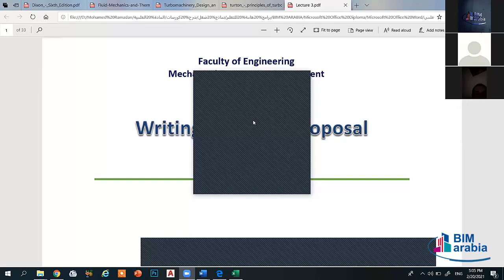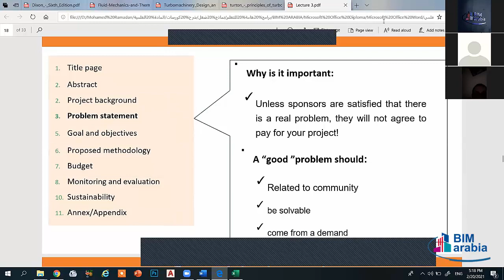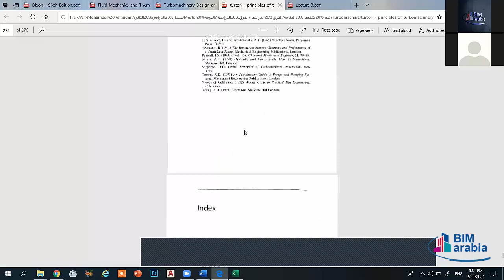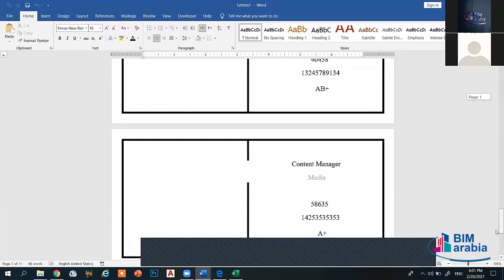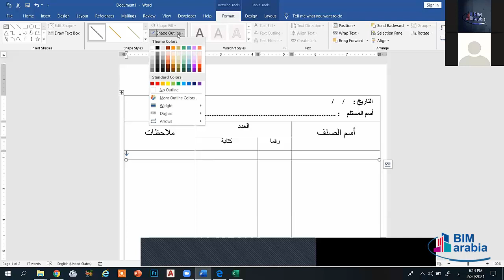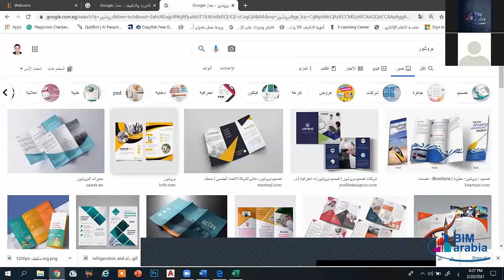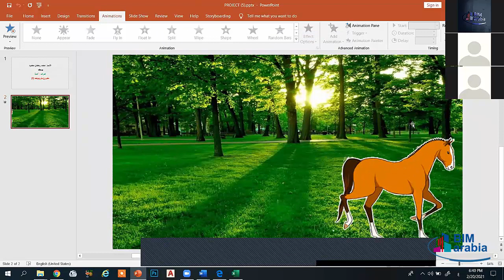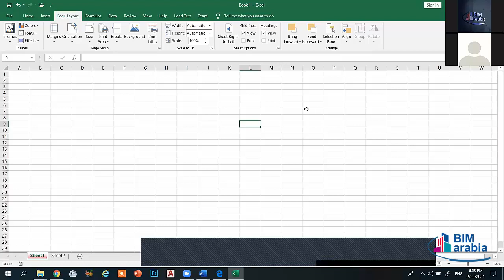Microsoft Office Diploma Lec 12Word12